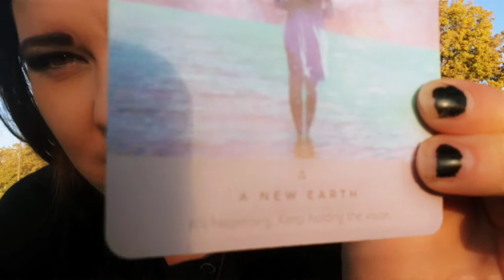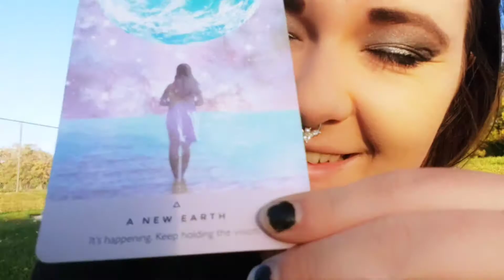Surviving Mercury Retrograde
I know we've all been feeling the energy so i wanted to give you guys a quick update and to let you know to stay stronger than the retrograde . love you guys stay strong ❤